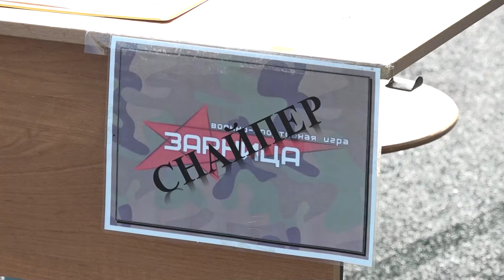Необычная Зарница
Необычная Зарница прошла в Горках-10. Состязания судили не знакомые учителя, а люди в форме. Росгвардейцы откликнулись на просьбу руководства школы поддержать ребят на спортивно-патриотических соревнованиях. Как все прошло – расскажем.